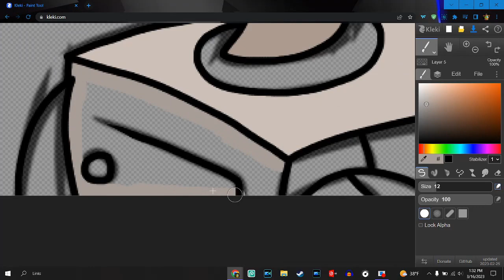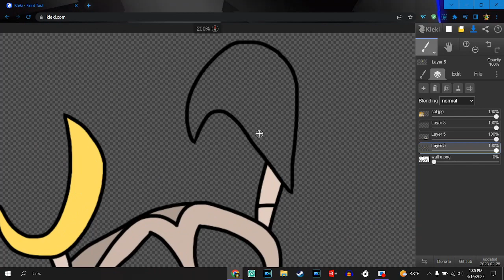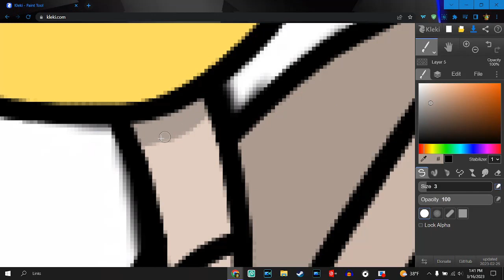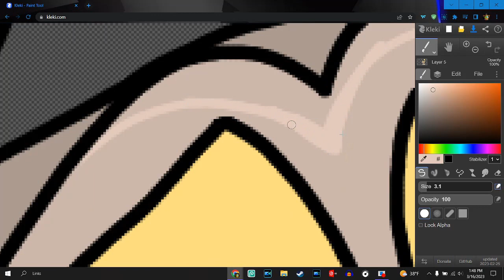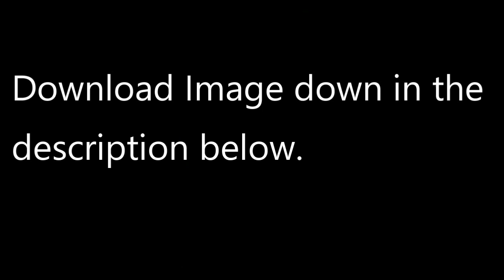Speedart of @nothing-i6r's OC